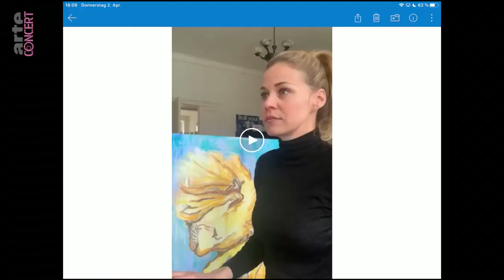Hope@Home Episode 9 096904 009 A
Violinist Daniel Hope spends this period of social distancing by performing chamber concerts from his living room in Berlin with specially invited guests